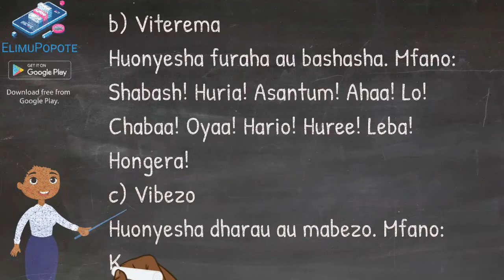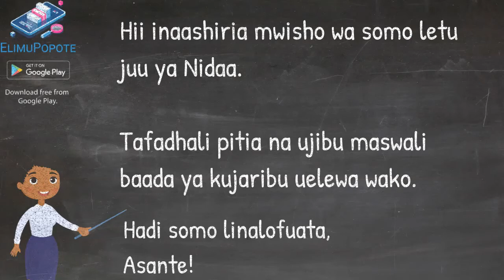Nidaa: Sanaa na Ujumbe katika Mashairi | ElimuPopote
🎤📜 Tuchunguze sanaa ya nidaa na jinsi inavyotumika katika uandishi wa mashairi. Tutajadili nguvu na uzuri wa maneno yanayounda mbinu hii ya kipekee. Iwe wewe ni mpenzi wa mashairi, mwandishi, au unapenda kugundua vipaji vya lugha, jiunge nasi kwa mjadala wa kuelimisha. ElimuPopote ni chanzo chako cha yaliyomo bora kukuza uelewa wako katika mada mbalimbali. Jiunge sasa kwa majadiliano zaidi yenye mwanga na uwekeze kwenye safari yako ya elimu na ElimuPopote!